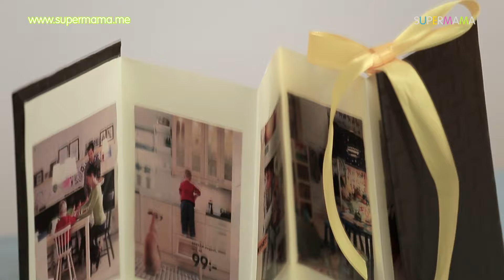اصنعي بنفسك ألبوم صور بخامات بسيطة | How to Make a Photo Album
الأدوات :
ورق مقوى
مسطرة
ورق مقوى ملون
مسدس شمع
شريط ستان

اثني الورق المقوى بشكل متساوي .
قومي بتجليد ورق الكارتون بالورق الملون والصقيه بمسدس الشمع.
ثبتي الصور على الجوانب .
قومي بوضع الشريط الستان لإحكام غلق الألبوم.

لمتابعة المزيد من المقالات والفيديوهات على موقع سوبر ماما ادخلي هنا